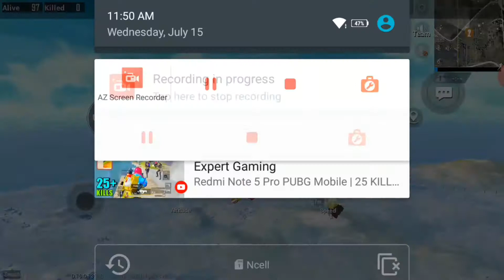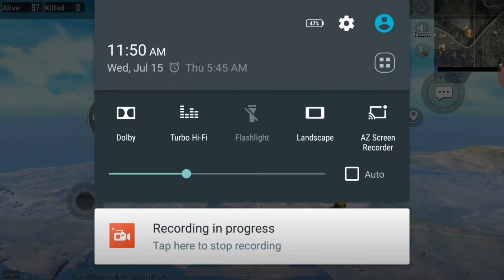🔥M416 vs Scarl who will win?😮🔥/ Pubg Mobile/ Deadly Gaming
Hlo guys,..
I am back with another Gameplay video which is really op where the match is very intense. u will enjoy it really.
Enjoyyy!